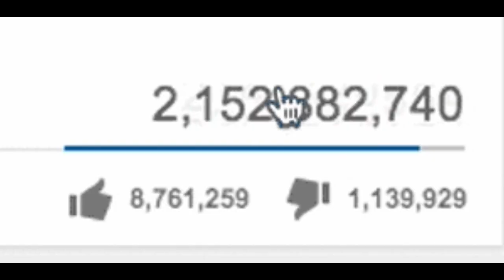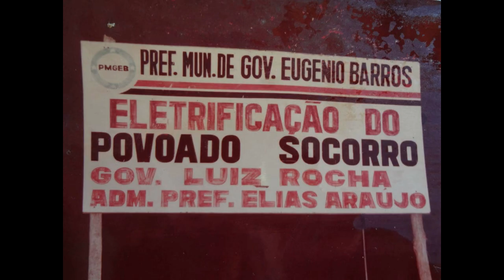A HISTÓRIA DE JOSIMAR CINEASTA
Josimar Gonçalves Costa, nascido no dia 6 de agosto do ano de 1971 no povoado Socorro, distrito de Governador Eugênio Barros-MA, é filho de Zulmira Gonçalves e Manoel Gonçalves. Hoje conhecido como Josimar cineasta é autor de seis filmes: “É de Mermo Mermo”, “Ô Trumento”, “Ô Trumento 2”, “Zé Budega”, “O Prefeito Zé Budega” e “O Trumento do Pardal”. A paixão pela sétima arte foi despertada ainda quando criança vendo das telenovelas e filmes exibidos em meados de 1984, quando se apaixonou pela interpretação e pelo personagem infantil “Zeca”, de Vereda Tropical interpretado por Jonas Torres. Seu sonho a partir desse momento era se tornar ator e sempre que terminava de assistir reunia alguns amigos para interpretar as cenas, tudo era feito de forma lúdica, porém, nascia ali o desejo de atuar e dirigir. Foi nessa mesma época que descobriu outra paixão, a fotografia, usando uma câmera fotográfica de seu irmão, passou a registrar as cenas do seu povoado e fazer alguns retratos de familiares e moradores, além das exuberantes paisagens da sua região. Em 1990 vai para São Paulo em busca de trabalho e com seu primeiro salário adquire sua primeira câmera fotográfica e continua praticando fotografia, passou alguns anos e retornou para o Povoado Socorro onde trabalhou cobrindo casamentos, aniversários e eventos em geral, assim conseguiu juntar dinheiro. Em 2007, após uma viagem a São Luís, adquiriu sua primeira filmadora compacta Kodak e foi a partir daí, aos 36 anos, mesmo não tendo conseguido realizar o sonho de ser ator que Josimar deu início a sua trajetória como diretor e produtor de seus próprios filmes, com sua câmera na mão e muita vontade de contar as histórias do seu povo, da sua cultura ele foi reunindo amigos sem nenhuma formação teatral e foi treinando essas pessoas, passando o roteiro com técnicas de interpretação e depois de meses de ensaios e filmagens nasceu seu primeiro filme, em 2007, “É de Mermo Mermo” sem nenhum trabalho de adição, mas mesmo assim foi motivo de orgulho para todos que participaram. Nos anos seguintes filmou “O Trumento”, com uma câmera melhor e com a técnica de edição efeitos especiais produziu, em 2012, “O Trumento 2” e, em 2013, “Zé Budega” ambos foram grande sucesso na região e nas redes sociais. Nos anos seguintes produziu “O Prefeito Zé Budega” e “O Trumento do Pardal” também grande sucesso na região e nos festivais independentes de cinema. O gênero predominante de seus filmes é a comédia, tendo como pano de fundo desde a vida simples e sofrida do interior do Maranhão até a política local, onde o diretor brinca e mostra algumas práticas de mau uso do dinheiro público e práticas de corrupção de prefeitos e familiares envolvidos na política, como mostra o filme “O Prefeito Zé Budega” que serviu de pesquisa e estudo para alunos da Universidade Federal do Maranhão. Josimar Cineasta conseguiu com sua experiência e força de vontade transformar pessoas comuns em atores e exibir seus filmes em festivais de cinemas independentes e assim mostrar que o maior combustível para fazer e transformar algo é a paixão e o sonho